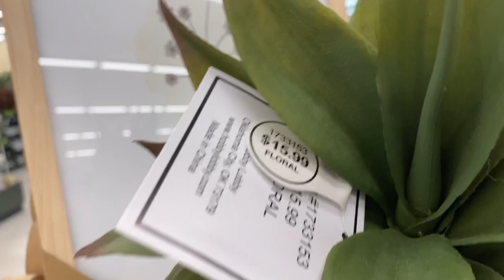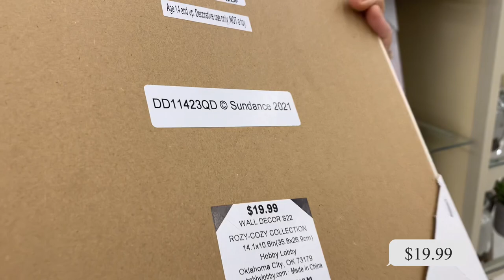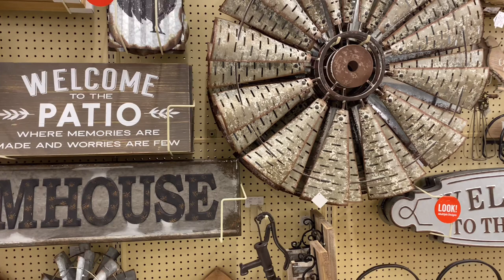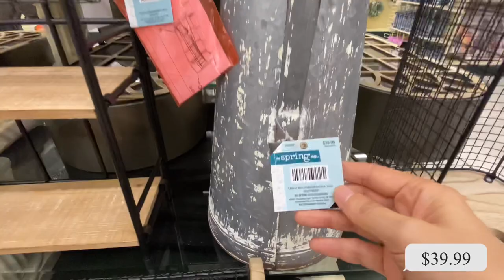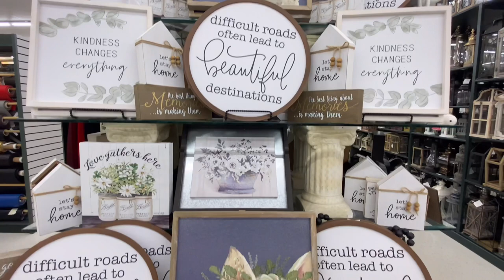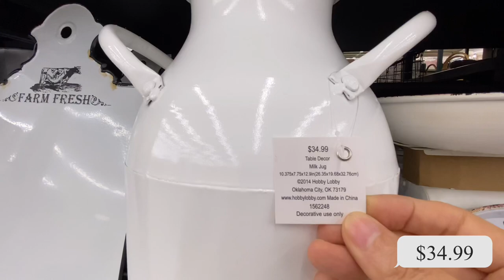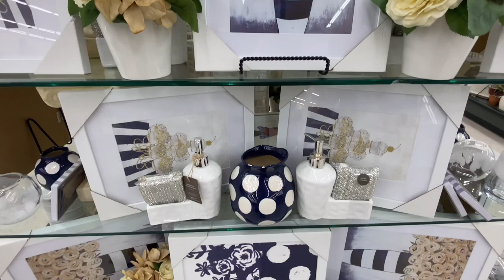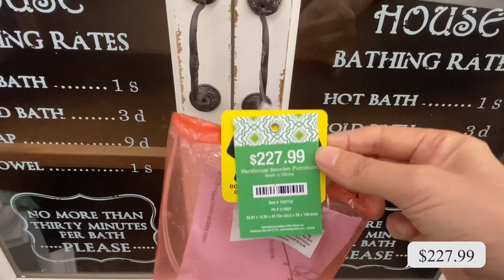HOBBY LOBBY “gogo” SHOP With Me | Home DECOR Spring 2022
HOBBY LOBBY SHOP With Me | Home DECOR 2022